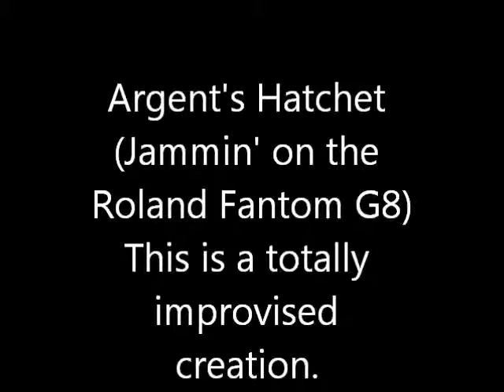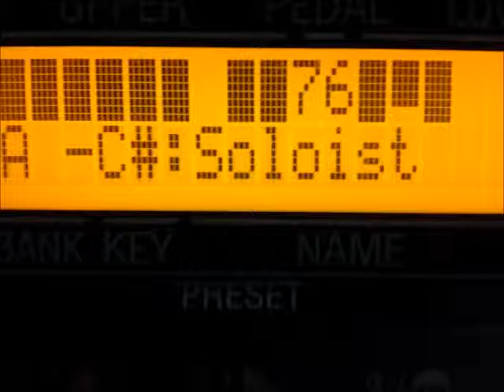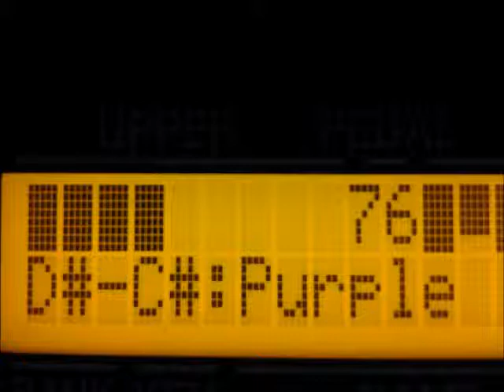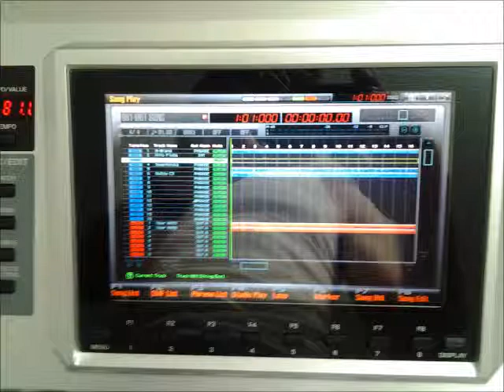Argent's Hatchet (Roland Fantom G8 and Hammond XK3C)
Goofing around on the Roland Fantom G8 and the Hammond XK3C. This is totally improvised, and recorded on the G8. It took less than an hour to do this. What a keyboard. Kinda Molly Hatchet meets Argent, meets.